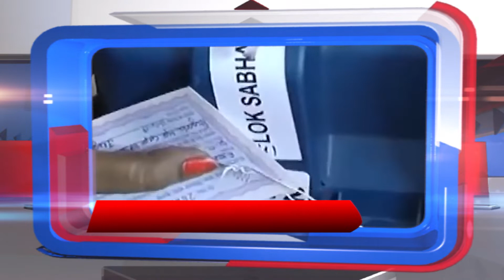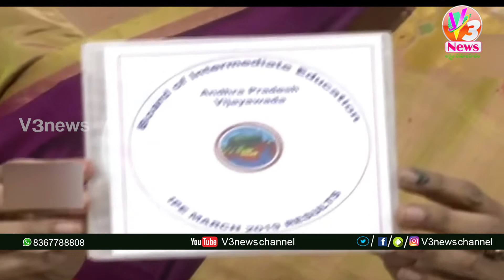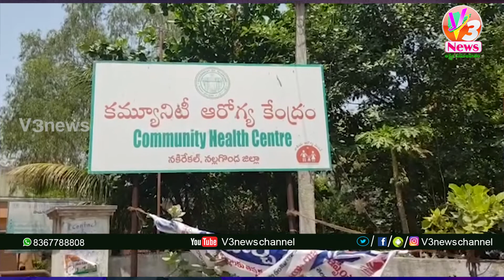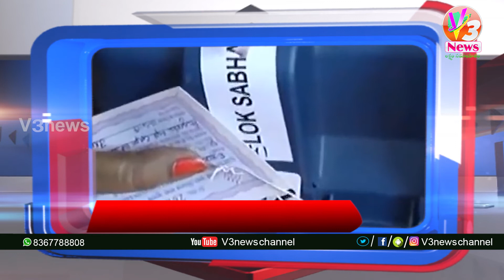13-04-2019//AFTERNOON BULLETIN//V3NEWS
V3 News, a 24 hour Telugu News Broadcaster, dedicated to report news across Telangana and other parts of the world through live reports, breaking news, sports updates, weather reports, entertainment, business trends, exclusive interviews,  and current affairs.